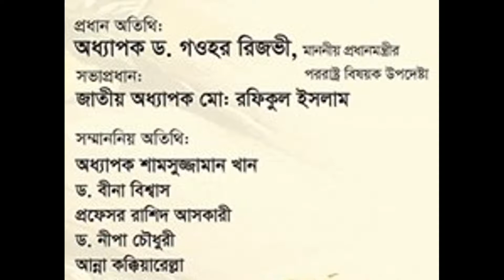আন্তর্জাতিক গ্রন্থ প্রকাশনা উৎসব/ International Books Launch Festival 2019/ Speaker- Selina Hossain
আন্তর্জাতিক গ্রন্থ প্রকাশনা উৎসব/ International Books Launch Festival 2019
স্পিকারঃ সেলিনা হোসেন
Speaker: Selina Hossain, Chairman of Shishu Academy

আয়োজনে- বঙ্গীয় সাহিত্য সংস্কৃতি সংসদ
Bangiya Society for Literature and Culture

Location: কবি সুফিয়া কামাল মিলনায়তন, জাতীয় জাদুঘর শাহবাগ, ঢাকা